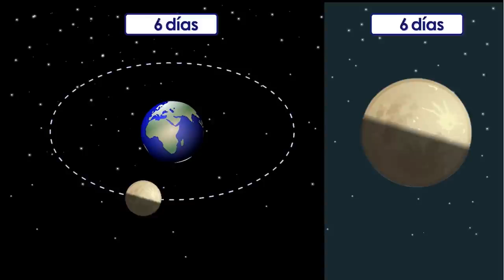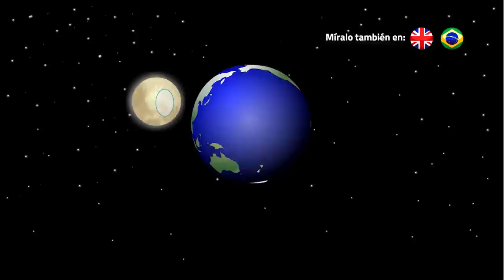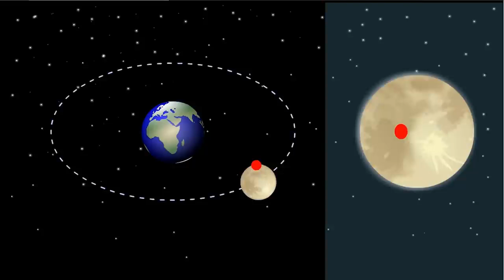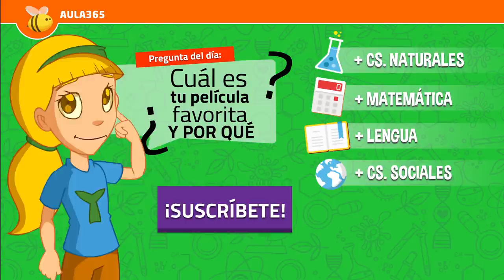Las Fases de la Luna